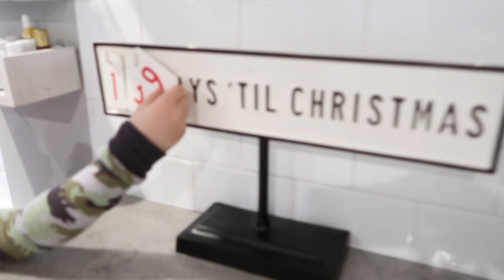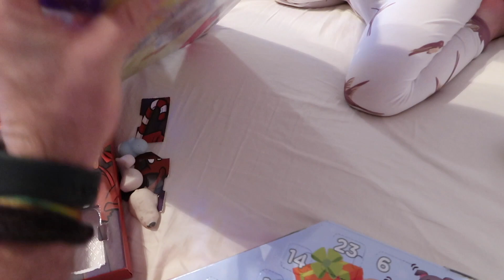MAKING THE BEST OF IT // CHRISTMAS 2020 TRADITIONS // BEASTON FAMILY VIBES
MAKING THE BEST OF IT // CHRISTMAS 2020 TRADITIONS // BEASTON FAMILY VIBES. THE WINTER MONTHS ARE ALWAYS DIFFICULT BUT THROWING A NEW BORN AND A PANDEMIC IN THE MIX AND IT DEFINITELY MAKES IT EVEN MORE OF A CHALLENGE.  WE FEEL SO BLESSED TO HAVE EACH OTHER AND CONTINUE TO KEEP AS MANY OF OUR ANNUAL TRADITIONS AS POSSIBLE.

I LOVE THAT WE HAVE THESE MOMENTS ON CAMERA TO BE ABLE TO SHOW THE KIDS WHEN THEY ARE OLDER.  I RECENTLY WATCHED SOME HOME VIDEOS OF MYSELF WHEN I WAS A KID AND IT IS REALLY SUCH A GIFT TO HAVE, TO BE ABLE TO SEE THE SIMILARITIES BETWEEN YOURSELF AND YOUR OWN KIDS.WE HOPE YOU ENJOY THIS VLOG AND PLEASE DON'T FORGET TO SUBSCRIBE!!!

 CBEASTON7 & T.BEASTON

Our Camera equipment:

French press:

Our Juicer:

Amazon fire tablets :

Water slide: (we paid $399)

Bounce house:

Drone DJI Spark: